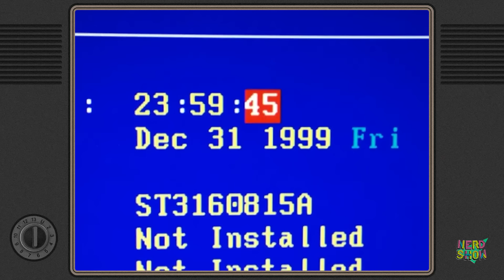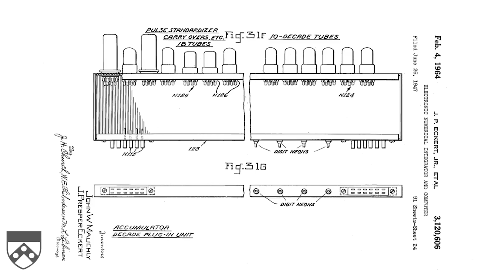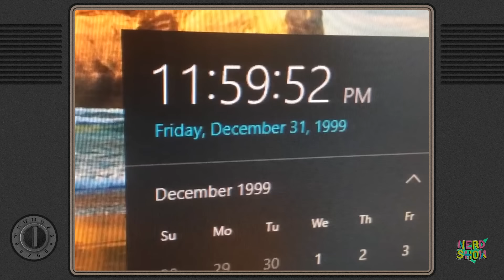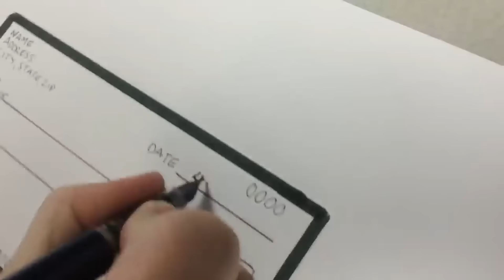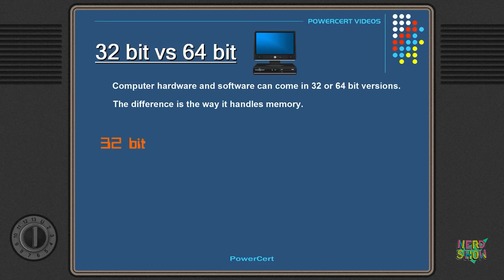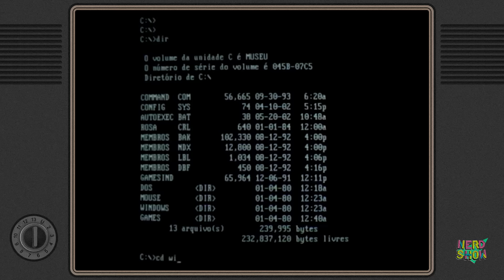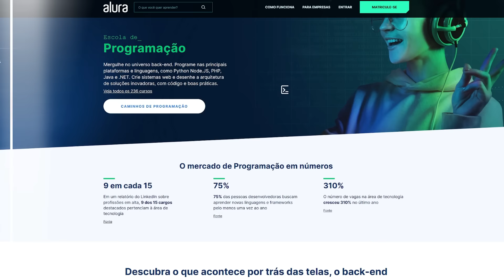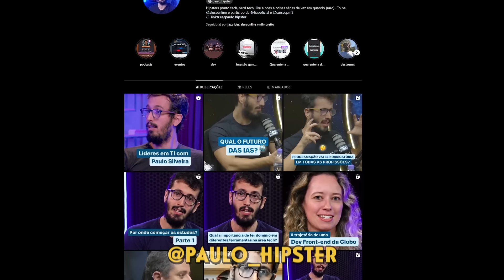O NOVO Bug do Milênio, Você está preparado?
Ocorreu o Bug Do Milenio nos anos 2000 e no final das contas a gente mais sentiu do que percebeu os efeitos, mas agora vem aí o Bug de 2038 e este promete ser bem pior!

Dia 07/03/2024 acontece a estreia do Nerd Show: O SHOW, no teatro Morumbi! garanta seu ingresso